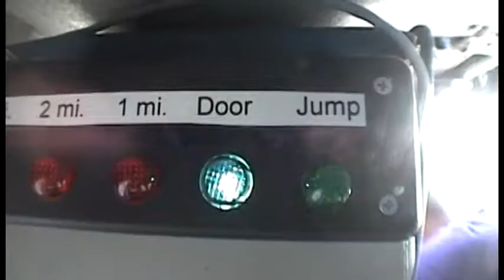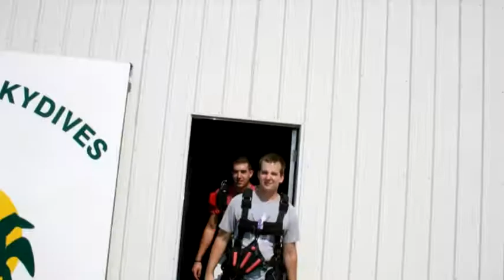Jim Parr goes skydiving!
Jim makes a tandem skydive at Paradise Skydives in Vinton, Iowa on July 31st, 2011 with instructor Elliot Kelley